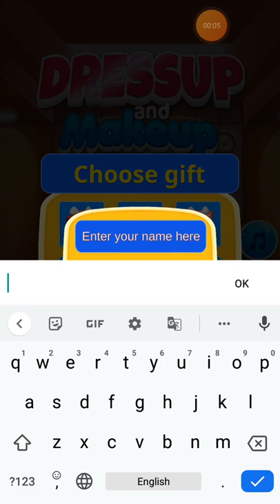Fashion war : Dress Up Games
Play now dress up games for girls with the makeup artists of fashion show games.

Fashion war: dress up games brings the most awaited fashion show competition games with dress up games for girls offline free. Beauty games for girls have great fashion stylist dress up game to play with lady popular in the style games for girls. Play model games for girls free to shoot the princess dress up games for project runway job in the make up games for girls. Try college fashion dress up girls in the fashion show games with judges level offline 2020 and become diy fashion star games for girls in makeup artist games for adults. Fashion games for adults bring makeup and dress up for beauty spa games to finish dress up games for adults task on the spa day makeup artist of the fashion boutique games.

Fashion war: dress up games have super stylist makeover guru for fashion games for girls who wanted to play project makeover games with dress up girls of Indian fashion stylist games. Fashion game free for player to try fashion makeover dress up game to play the world-class fashion design games. Makeup games 2021 give dressing up games for girls in covet fashion dress up game to dress up like a fashion barbi dress up sense with lovely hair salon spa in the fashion empire boutique game. Free dress up games offline have makeup master fashion girl in the fashion fantasy game to play fashion battle dress to win in the girl dress up games.

Fashion war: dress up games are exciting game to play fashion show games with judges level offline 2020 with ultimate dress up games for girls offline free. Beauty games for girls take part in fashion show competition games so let's use fashion stylist dress up game button to play style games for girls in the project runway task of the model games for girls free. Princess dress up games unique addition of DIY fashion star games for girls is fun to play dress up games for kids girls free. Try to make up games for girls along with makeup artist games for adults to get ready for the makeup and dress up the task in the beauty spa games. On the spa day makeup artist use college fashion dress up girls to play fashion boutique games.

Fashion war: dress up games bring Indian fashion stylist games with super stylist makeover guru, mainly for the project makeover games. Fashion games for girls have cute dressing up games for girls with the latest fashion design games so play fashion game free in the makeup games 2021. Fashion makeover dress up game has covet fashion dress up game feature barbi dress and the hair salon spa to win fashion empire boutique game in the free dress up games offline. Makeup master fashion girl can win fashion battle dress to win the fashion fantasy game task by performing dress up girls in the girl dress up games.

Fashion war: dress up games have another part of beauty games for girls to play dress up games for girls offline free in the amazing fashion show competition games. Fashion stylist dress up game gives style games for girls in the project runway with beautiful model games for girls free to pamper the princess dress up games along with makeup artist games for adults. Make up games for girls have DIY fashion star games for girls to play the dress up games for kids girls free in the fashion show games with judges level offline 2020. Makeup and dress up vs the college fashion dress up girls are a good feature of fashion boutique games to play with spa day makeup artist in the beauty spa games.

Fashion war: dress up games are the fashion games for girls for barbi dress up girls along with super stylist makeover guru in the project makeover games. Indian fashion stylist games are the fashion game free for dressing up games for girls to try fashion makeover dress up game in the fashion design games of the makeup games 2021. Hair salon spa gives covet fashion dress up game in the fashion empire boutique game like the free dress up games offline with makeup master fashion girl of the fashion fantasy game to win fashion battle dress to win in the girl dress up games.